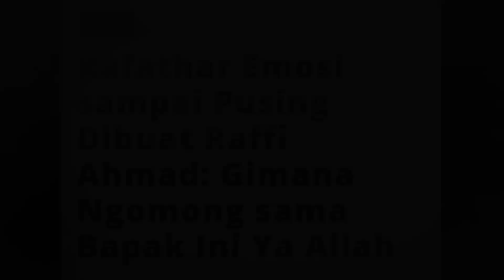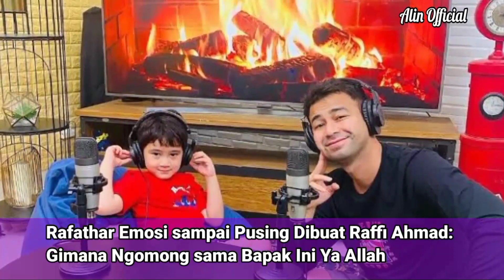Rafathar Emosi sampai Pusing Dibuat Raffi Ahmad: Gimana Ngomong sama Bapak Ini Ya Allah